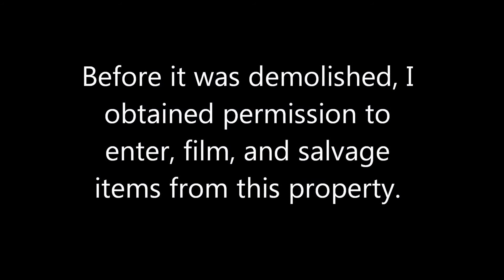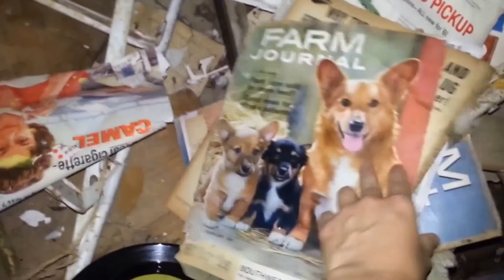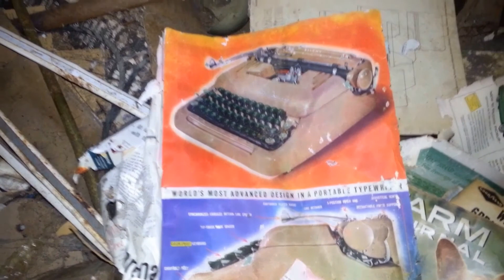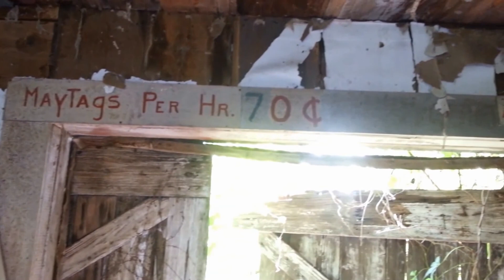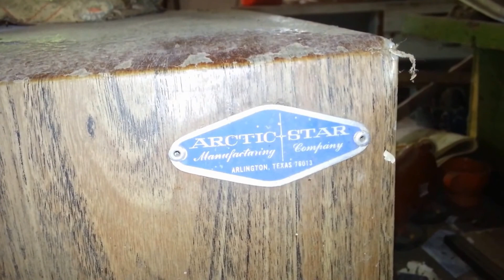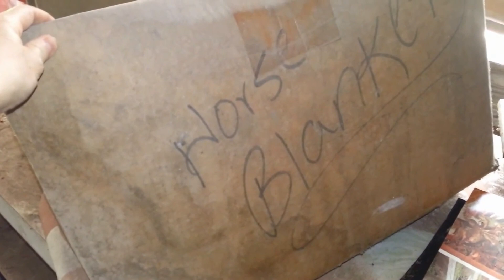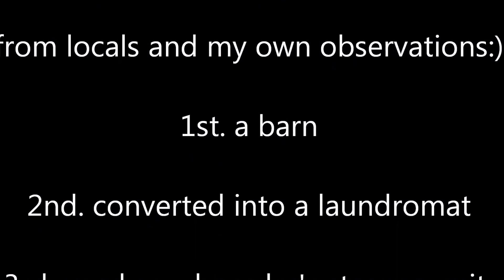Barn Salvage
Before it's demolition, I obtained permission from the owners to enter, film, and salvage items from this old barn in Texas. My family and friends were there helping me - (I was NOT alone). We all wore safety gear - including masks and gloves - I only took my gloves off for the filming. I hope you enjoy this abandoned exploration and salvage video :D. I have a booth at an antique and rustic decor shop - where I sell antiques, mid-century, refurbished salvaged items, and much more.

1st song by: Bob Warner/Guitar Picker "Ghost Riders in the Sky" (Duane Eddy Style) Instrumental - find it on SoundCloud